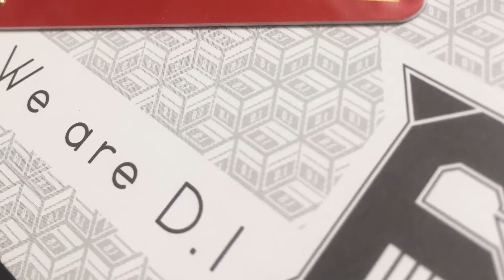Doberman infinity Official fan club ｢We are D.I｣会員証がついに来た！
2016/1/4から開設したDoberman infinityの待望のfan clubである｢We are D.I｣の会員証がついに来た！

金色がたまらないほどかっこいい！